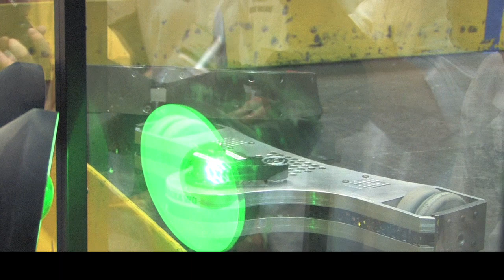Bosshawg vs. Stanley 2.0: 2009 BotsIQ SWPA Preliminaries @ Cal U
Bosshawg (Eastern Westmoreland Career and Technology Center) takes on Stanley 2.0 (South Park High School) in this 2009 Southwestern PA BotsIQ Preliminary Round bout hosted at California University of Pennsylvania.